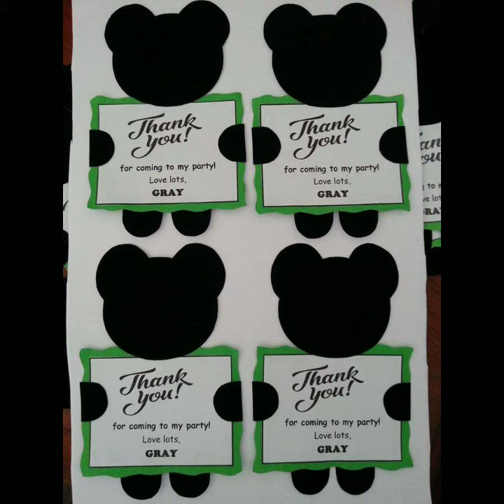DIY: 7 SIMPLE BIRTHDAY & CHRISTENING DECORE IDEAS AT HOME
Recycle Craft & Arts